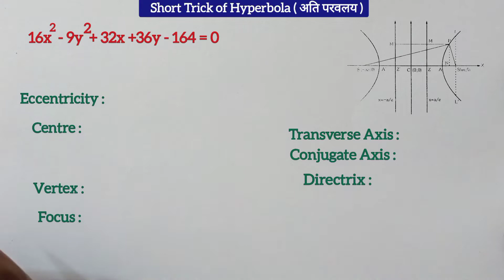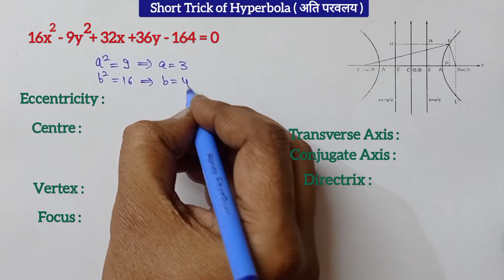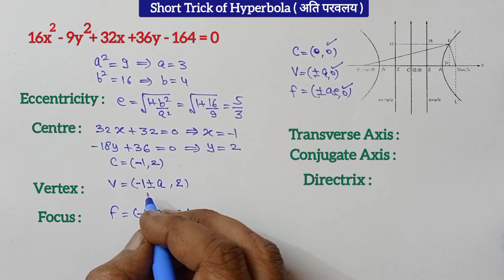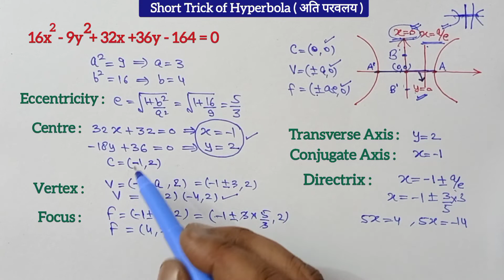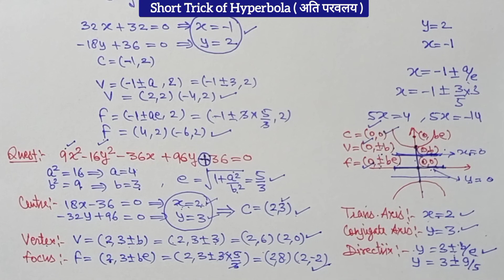Hyperbola Short Tricks for Class 11th/NDA/IIT JEE|| Conic Section Short Trick| Ellipse short tricks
Hyperbola shortcut method | Hyperbola Short Trick for TGT/PGT/NVS/HTET/LT GRADE/Class 11th/NDA/IIT JEE Conic Section Short Trick